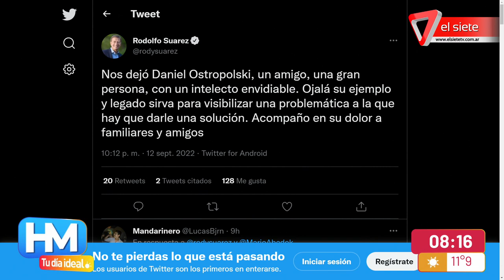MURIÓ EL ABOGADO DANIEL OSTROPOLSKI I Llevó al Congreso un proyecto para regular la muerte digna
Falleció Daniel Ostropolsky tenía 73 años y padecía Esclerosis Lateral Amiotrófica (ELA), la misma enfermedad que afecta a Esteban Bullrich. Era un reconocido político radical, abogado y jurista mendocino. El año pasado presentó en el Congreso un proyecto para regular la muerte digna, o eutanasia